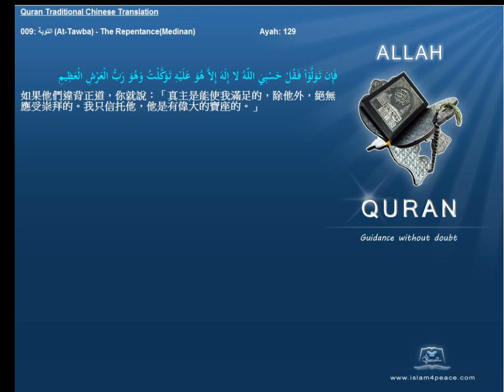Quran Traditional Chinese 009 التوبة At Tawba The RepentanceMedinan Islam4Peace com